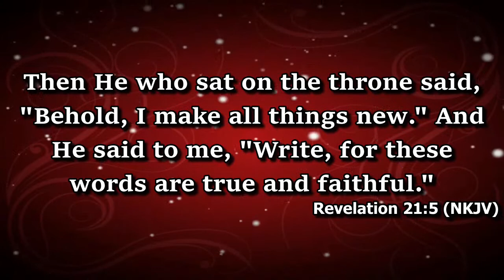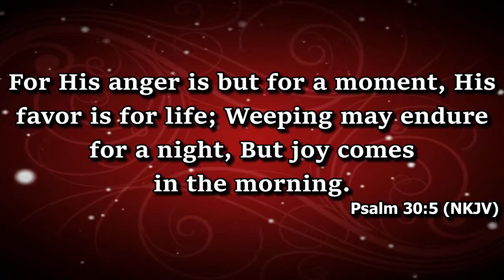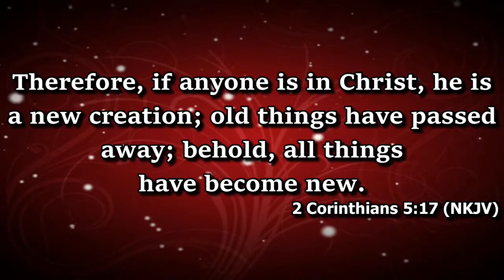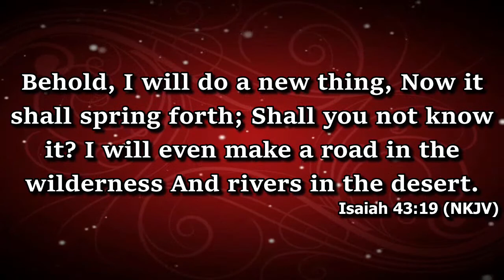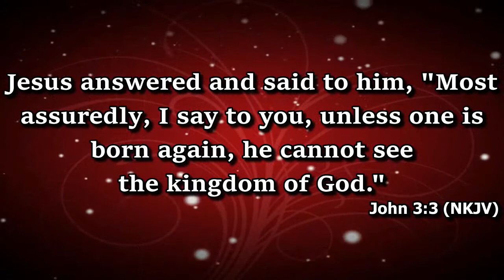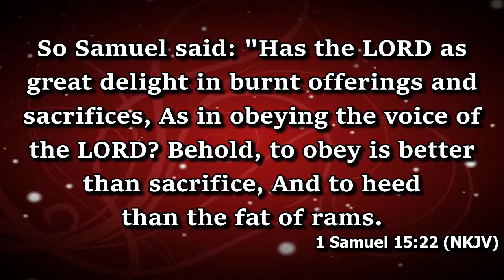Cross over Night--New Beginnings--31-12-2022